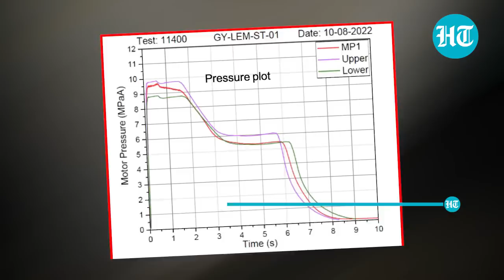‘Sky is not the limit’: Italian astronaut wishes India from space, hails ISRO | 75th I-Day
The International Space Station has sent a special message to India as the nation celebrates 75 years of Independence. An Italian astronaut working for the European Space Agency congratulated India. She also spoke about NASA & ISRO joining hands for future space explorations including the upcoming 'Gaganyaan' mission. Watch this video to know more.